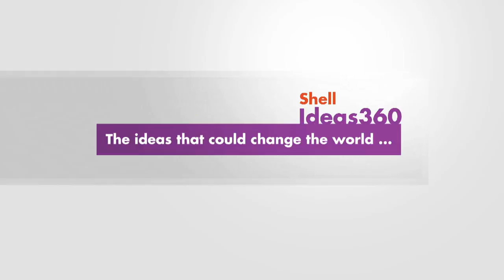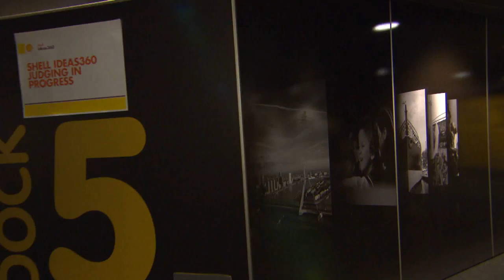Shell Ideas360 Finale 2015- Behind the scenes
Shell Ideas360 calls on young people to submit their own inventive solutions to the planet’s energy, water and food challenges, and saw the students, known as Team Renaissance, beat more than 1,000 entries from 55 countries to land first prize. The finalists travelled from around the world to the Shell Eco-marathon in Rotterdam where they presented their ideas to a judging panel of business, NGO and academic experts. These included: Wim Thomas, Shell Chief Energy Adviser; Annette Nij, Executive Director, Global Initiative of the China Europe International Business School; Alexander Moen, Vice President, Explorer Programmes National Geographic; and Dr Victor Scholten, Assistant Professor, Technology-based Entrepreneurship, Delft University of Technology.
“Find out how you can be part of Shell Ideas360,